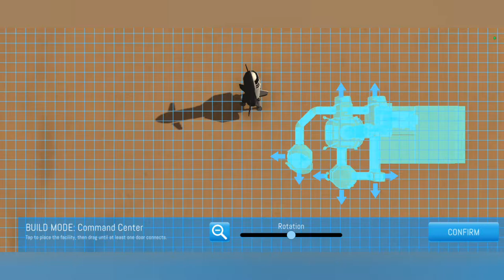TERRAFORMING MARS IN NEW GAME!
1, Landfall

the_learning_gamer1